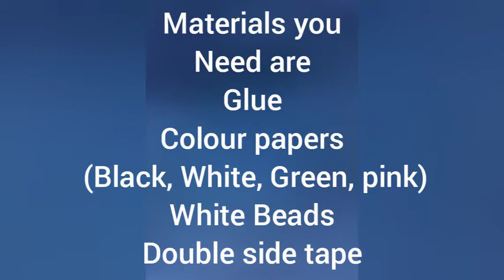How to do Birthday cards. Home made greeting cards. wishes . Easy and simple card's .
Glue
Colour papers
Double side tape
Sketch pens
It is very easy and simple to do